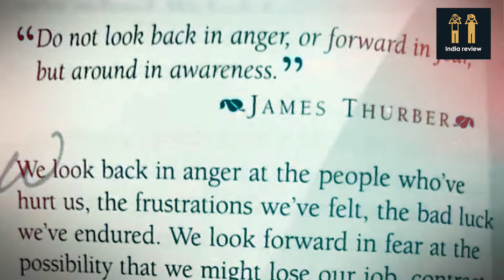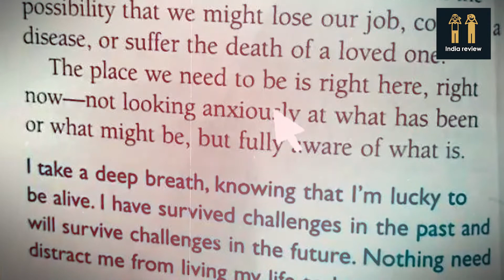Shilpa Shetty ने किया पति Raj Kundra का बचाव बोलीं, पोर्नोग्राफिक नहीं इरोटिक फिल्में बनाते हैं राज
बिजनेसमैन राज कुंद्रा (Raj Kundra) से जुड़े पॉर्नोग्राफी केस में हर रोज नए खुलासे हो रहे हैं वहीं राज कुंद्रा से जुड़े पॉर्नोग्राफी केस में Shilpa से भी Crime Branch ने सवाल किया कि क्या वो इस पॉर्न रैकेट के बारे में जानती थी तो शिल्पा शेट्टी ने क्या जवाब दिया जानने के लिए देखिए